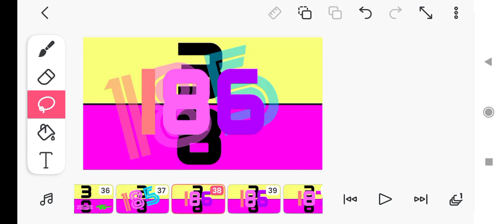Numbers Band 38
almost halloween 🎃🎃🎃🎃🎃🎃🎃🎃!